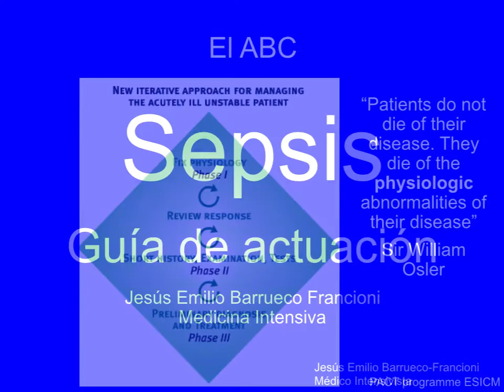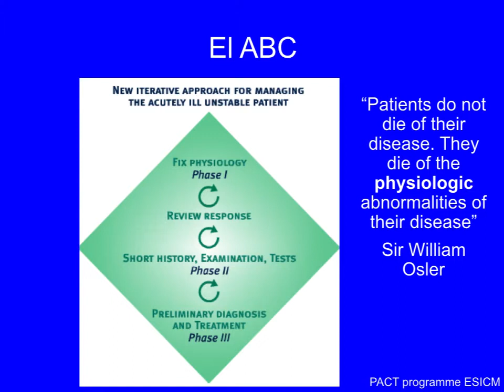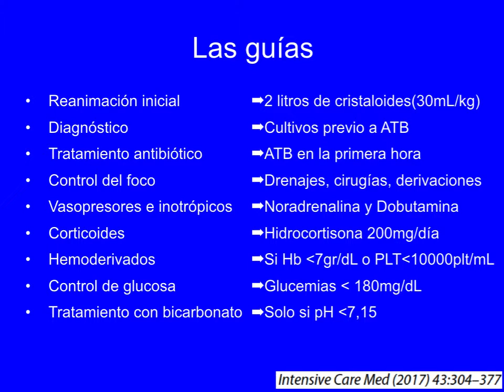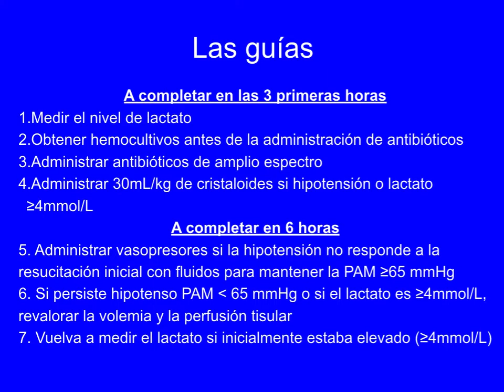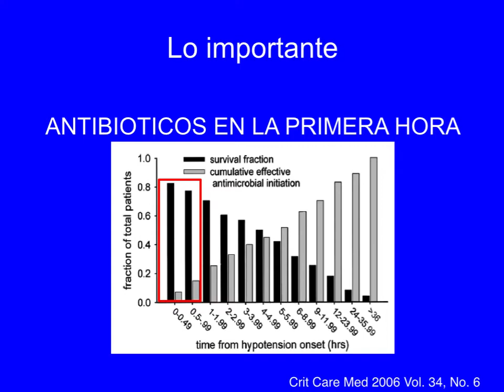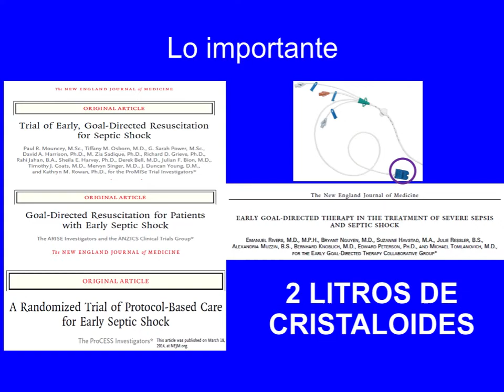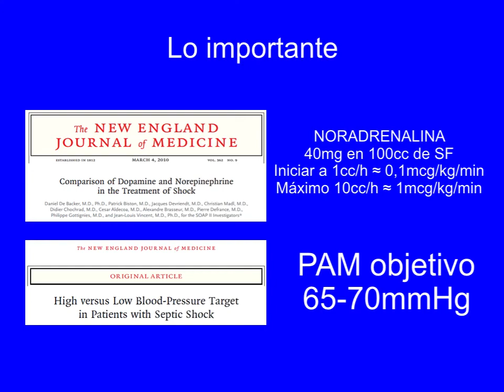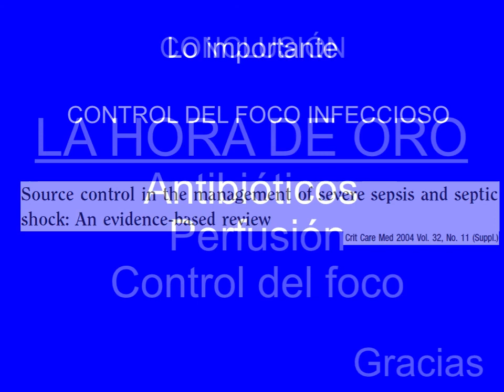Guía de actuación en la Sepsis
En este vídeo hablamos de las guías de actuación y tratamiento de la sepsis.

Referencias útiles:
- Surviving Sepsis Campaign: International Guidelines for Management of Sepsis and Septic Shock: 2016. Intensive Care Med March 2017, Volume 43, Issue 3, 304–377
- Duration of hypotension before initiation of effective antimicrobial
therapy is the critical determinant of survival in human septic shock. Crit Care Med 2006 Vol. 34, No. 6, 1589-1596

Advertencia

Copyright